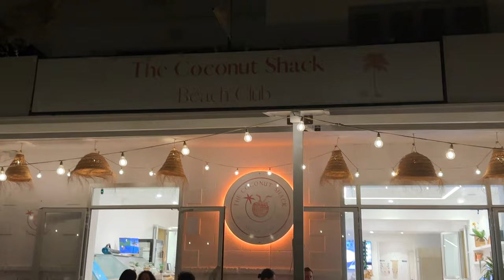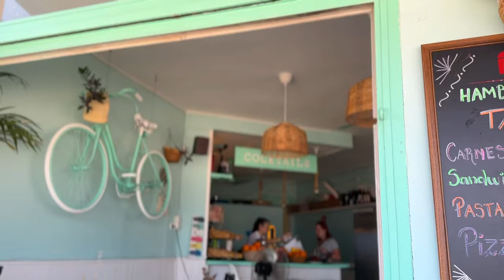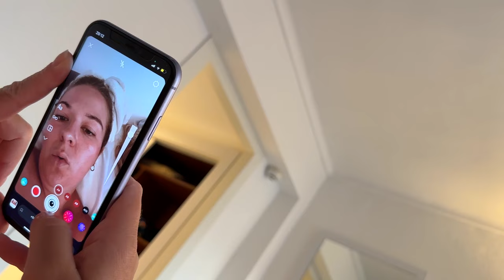MALLORCA VLOG | sisters holiday summer 2023 travel vlog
Let's go on a sisters holiday to Mallorca, Spain!!!
Had the best time with the bestest sister ever xxxx

Eleanor x